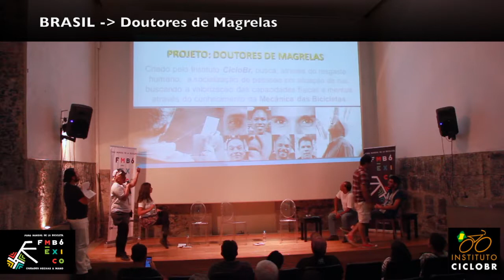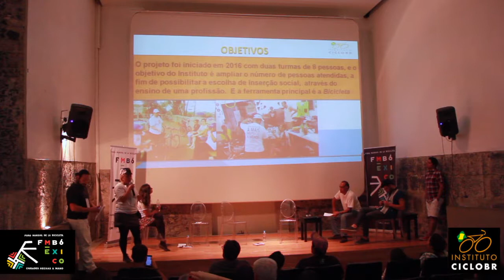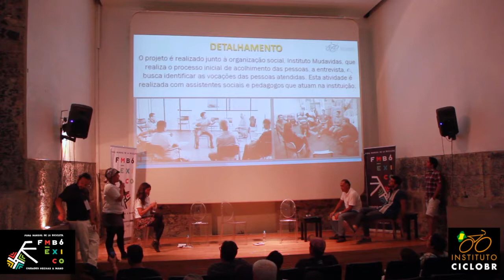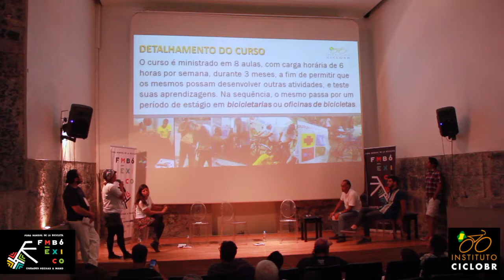Panel de proyecto DOUTORES DE MAGRELAS de Instituto CicloBR.